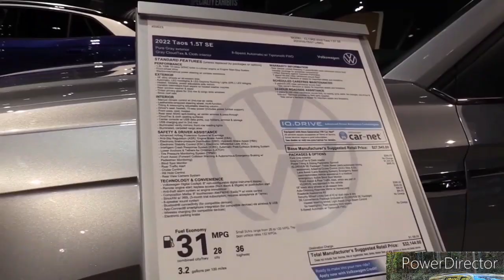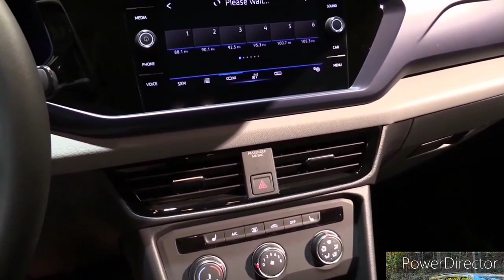2023 Chevrolet Tahoe Z71 6.2L V8($66,195) - Exterior and Interior Walkaround - 2022 LA Auto Show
2023 Chevy Tahoe RST Performance Edition Is a Family SUV Hopped Up With Cop Car Parts

Is the 2023 Chevrolet Tahoe RST Performance the BEST new sport SUV to BUY?

2023 Chevrolet Tahoe Premier POV Test Drive & Review

UNDER THREAT?? -- 2023 Toyota Sequoia Capstone vs. Chevy Tahoe High Country: Comparison

The New 2023 Chevrolet Tahoe RST Performance Edition | Chevrolet

Is the All-New 2023 Toyota Sequoia the Next Chevy Tahoe Slayer?

2023 Chevrolet Tahoe Z71

2023 Chevrolet Tahoe Z71 | Off-Road Redesign

2023 Chevrolet Tahoe - See What’s NEW 👀

You can play good cop or bad cop with your kids, but just remember you're not actually a cop.

Secure those soccer balls and strollers, there's a special Chevrolet Tahoe begging to be first in line at school drop-off. It's called the 2023 Chevy Tahoe RST Performance Edition, and it's the baddest Tahoe yet. The package promises to merge the comfort and convenience of Chevy's most popular full-size SUV with the enhanced handling and performance of the pursuit-rated police Tahoe. We're not seeing any downside to any of this.

Like its predecessors, the Tahoe RST Performance Edition has a couple of tricks up its sleeve. The 6.2-liter V-8 under the hood, optional for RST, gets 433 horsepower and 467 lb-ft of torque thanks to Chevrolet Performance intake and exhaust systems. That's a bump of 13 hp and 7 lb-ft of torque over the base 6.2-liter for the Tahoe. It's no Cadillac Escalade-V, but it's the highest-horsepower factory Tahoe you can get your hands on. It's also the quickest Tahoe yet, accelerating from zero to 60 mph in a highly specific 5.78 seconds. Chevy says it can clock a quarter mile 14.2 seconds at 97 mph. It can tow 7,600 pounds, the same as the base 6.2-liter RST.

What really sets the RST Performance Edition apart is that it yanks performance components, calibrations, and tuning from the pursuit-rated Tahoe PPV package for police. For example, the springs, retuned dampers, and larger stabilizer bar are police-spec. The chassis calibrations and feel of brakes resonate with the pursuit-rate Tahoe. This hopped-up family hauler is lowered 0.4 inch in the front and 0.8 inch in the rear just like, as you guessed it, the cop Tahoe. The fact that it can go 124 mph doesn't mean you should, even if front and rear Brembo brakes with hello-officer Torch Red calipers enhance stopping prowess.

It's not all copped-out—Chevy also tosses in the Tahoe's Luxury Package, which bundles a plethora of safety and driver convenience features like memory seat settings, a heated steering wheel, Rear Pedestrian Alert, HD Surround Vision, and more.

The Tahoe RST Performance Edition package, available for the four-wheel drive 2023 Chevy Tahoe RST with the 6.2-liter V-8, comes in at $8,525. You'll also be able to cross off be a policeman when I grow up from your bucket list (it's close enough to count), so it's really a win-win deal. Production begins in the fourth quarter of 2022.

With tons of space inside for passengers and cargo, the 2023 Chevrolet Tahoe is big in all the ways you want it to be—but it feels more agile on the road than other large SUVs. Three engine options are available, and the Tahoe delivers decent towing capacity with any one of them. The entry-level engine is a 355-hp V-8 but a beefier 420-hp V-8 is just a check-box away on the order form.